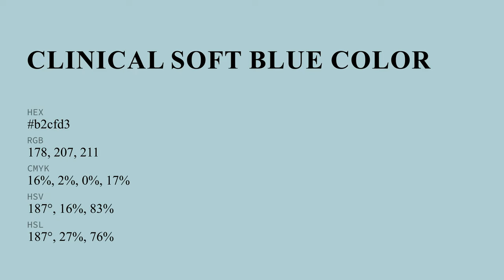Clinical Soft Blue color b2cfd3 hex Warm Blue color b2cfd3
What color is Clinical Soft Blue ? b2cfd3 hex, Warm Blue color b2cfd3

Hex b2cfd3 Color Code is also known as Clinical Soft Blue color

Hex b2cfd3 Color code in RGB color code model is created after adding 69.8% red color, 81.18% green color and 82.75% blue color.
Hex b2cfd3 Color code in CMYK color (process color) code model is generated after subtraction of 16% cyan, 02% magenta, 0% yellow, 17% black.